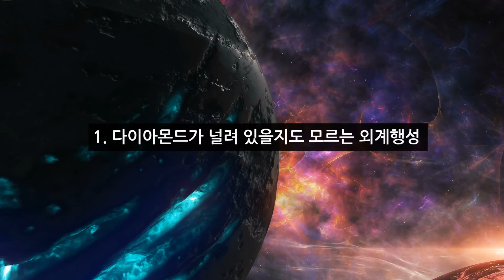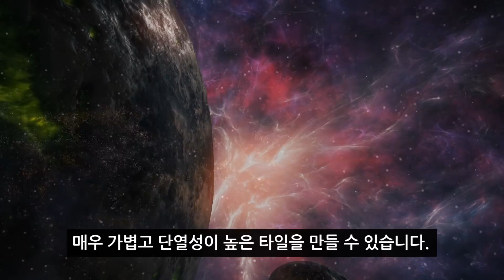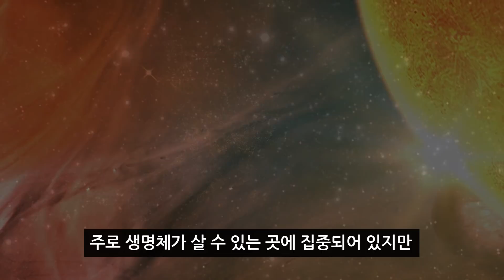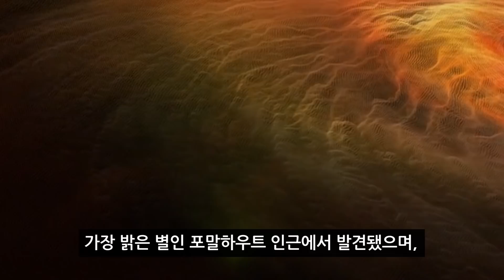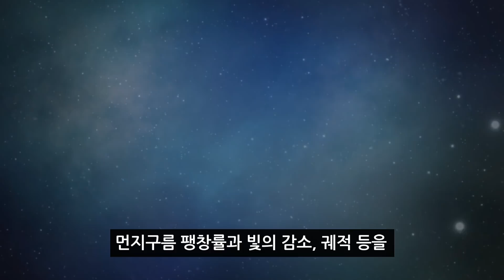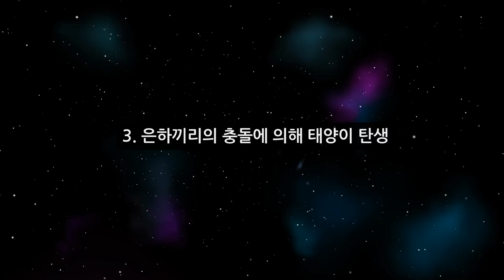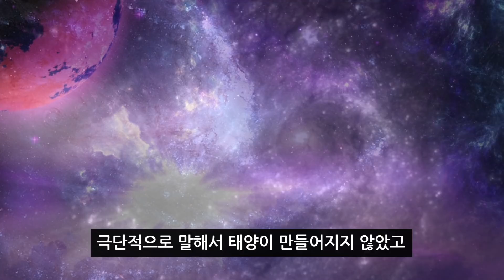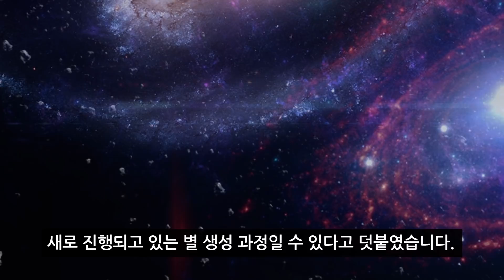우주소식 - 다이아몬드가 널려 있을 수 있는 외계행성/행성인줄 알았던 ‘포말하우트b’는 알고보니 먼지구름/태양은 궁수자리은하와 우리은하의 충돌로 탄생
항성을 만들고 남은 물질인
먼지와 가스 구름에서 행성이 형성될 때
산소 대비 탄소 성분이 높은 항성의 주변에서는
탄소가 풍부한 ‘카바이드(carbide) 행성’이 만들어지며,
이런 행성에 물이 존재하면 다이아몬드가 많아진다는
가설을 세우고 실험을 했습니다.

카바이드란 산소-아세틸렌 용접에 쓰이는
칼슘카바이드를 말하며,
탄화칼슘의 속칭으로 단단한 결정성의 백색고체이며
물과 화합하여 아세틸렌을 발생시킵니다.

10여년 이상 외계행성으로 알려졌던
‘포말하우트(Fomalhaut)b’가
애초 행성이 아니었으며,
두개의 천체가 충돌해서 만들어진
미세한 먼지구름이라는 연구 결과가 제시되었습니다.

포말하우트b는 지난 2008년 지구에서
약 25광년 떨어진 남쪽물고기자리의
가장 밝은 별인 포말하우트 인근에서 발견됐으며,
직접 관측된 1세대 외계행성 중 하나로 꼽혀왔습니다.
지구가 속해있는 행성계의 모성인
태양은 우리 은하와 우리 은하를 돌고 있는
왜소 위성 은하인 궁수자리 왜소 불규칙은화의 충돌로
별들이 대거 만들어질 때 생겨났을 것이라는 연구 결과가 나왔습니다.